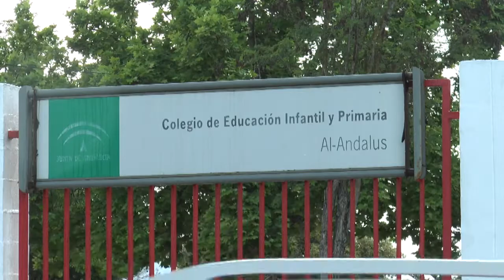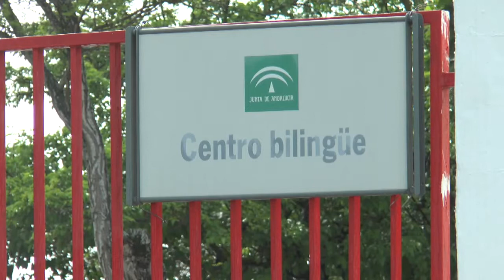VÍAS Y OBRAS ACONDICIONA LA CASA DEL CONSERJE DEL CEIP AL ANDALUS PARA SU USO COMO AULA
Vías y Obras acondiciona la casa del conserje del CEIP Al Andalus para su uso como aula matinal. Esta actuación se suma a otras como la creación de
una rampa de acceso al CEPER Dionisio Montero, un aseo en el AMPA del CEIP Serafina Andrades o la reparación de cubiertas en los kioskos ubicados en la puerta principal del parque de Santa Ana.